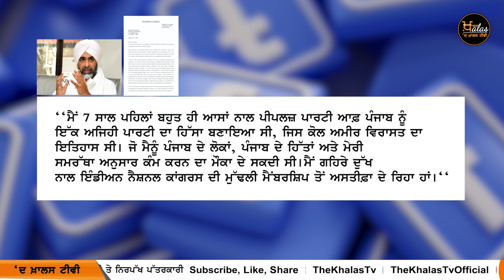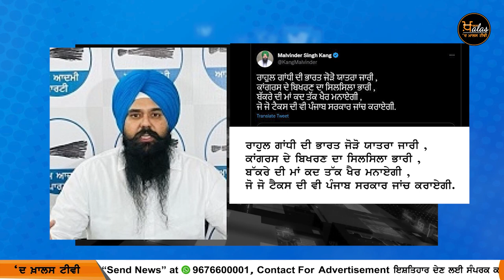Khas Report : Captain ਦੇ ਰਾਹੇ ਪਏ Manpreet Badal, ਹਾਸ਼ੀਏ 'ਤੇ ਡਿੱਗਣਗੇ ਜਾਂ ਤਾਰੀਆਂ ਲਾਉਣਗੇ ?